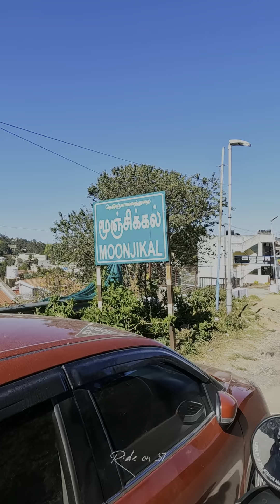Moonjikkal/മൂഞ്ചിക്കൽ പേര് പോലെ തന്നെ മഹത്തരം😭😭kodaikanal episode 2 ride on 37